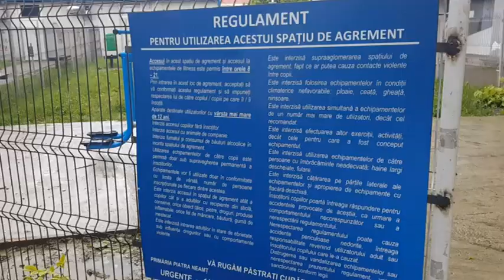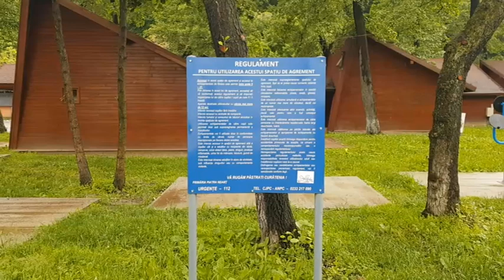Zone de fitness periculoase